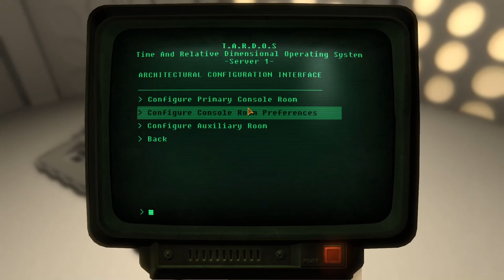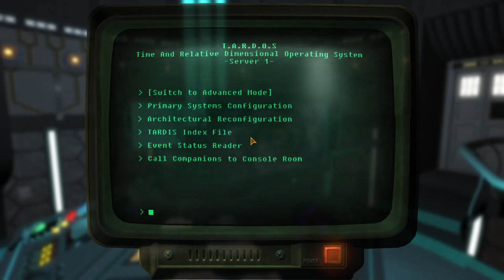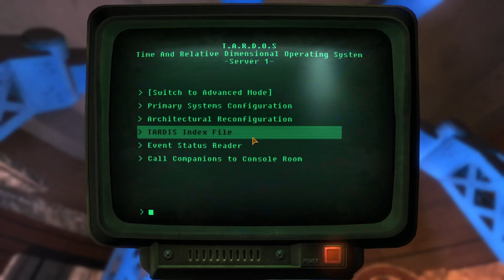Fallout Who Vegas Complete Edition All TARDIS Interiors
Every TARDIS Interior in Fallout Who Vegas Complete Edition.
Some Bonus ones as well at the end.
The Secondary Interior and Dark Marble version of the Classic Interior and other miscellaneous elements are from Spyduck's Console Room Additions.
The Steampunk Interior is the Shalka Interior from the Complete Edition add on.

0:00 - Intro
0:10 - Copper
1:40 - Coral
2:23 - Classic
2:58 - Toyota
4:25 - Edwardian
6:00 - Glitch
7:44 - Retro
10:27 - Rani
11:01 - Secondary
11:57 - Hexagonal
13:17 - Steampunk
14:50 - Whispers